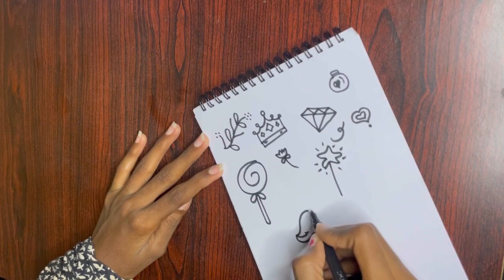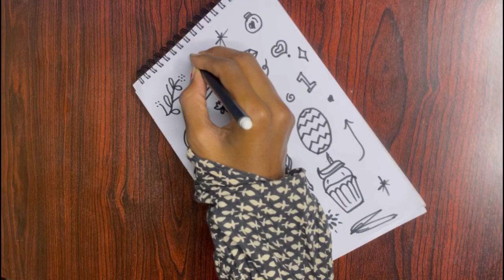Simple & easy Doodle art for beginners, follow for more videos